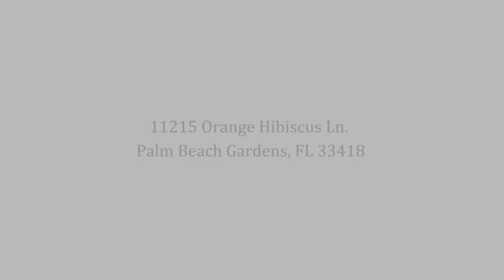List Price $1,395,000 Florida Home For Now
Today's video is going to be a huge Florida Video Tour. Florida Real Estate Home Tour and Sale.

Bedrooms: 3
Baths: 3/2
Convert Bed:
SqFt (Liv): 3,450
Tot SqFt: 4,438
Year Built: 2005

Jeffery Simms
Simms Real Estate At Highlight Realty
Jupiter, FL

Listing Office: FLL802049 /Old Palm Real Estate